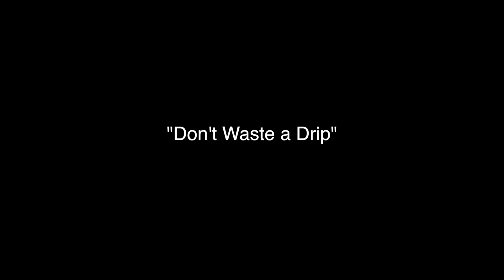Don't Waste A Drip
2015 Water Texas Film Entry

Starring Maggie Olson
Written & Directed by Nancy Olson
Edited by Andy Olson